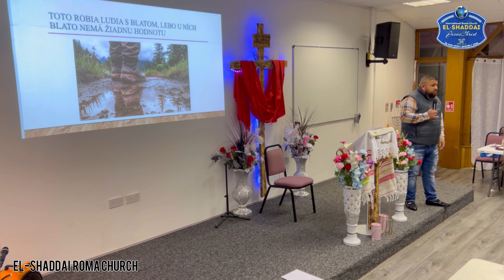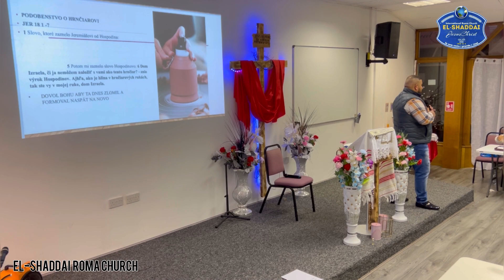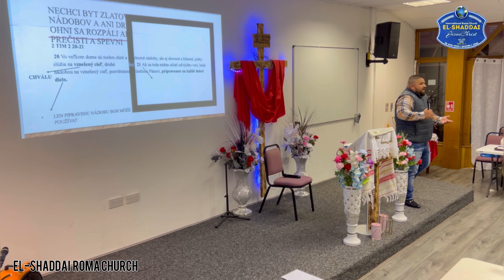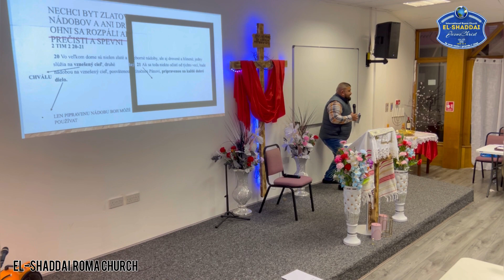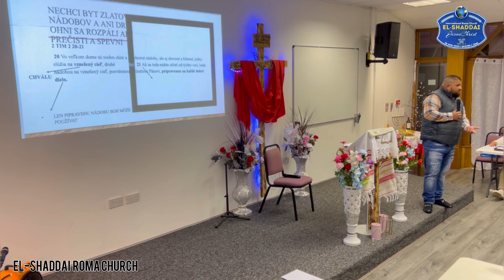Más Väčšiu Hidnotu Než Zlato ? Biblická Škola El-Shaddai Roma church RTH 01.11.23